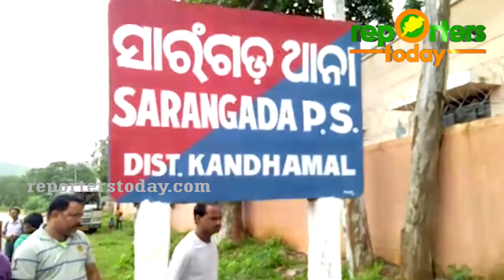ରାସ୍ତାକୁ ଓହ୍ଲାଇଲେ ବାକିଙ୍ଗିଆ ଗ୍ରାମବାସୀ